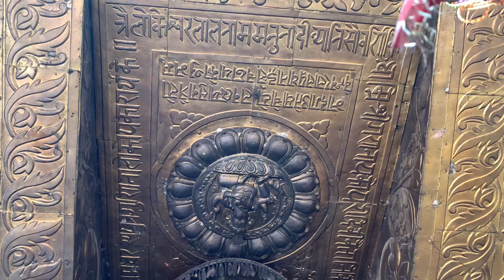SURYABINAYAK GANESH TEMPLE BHAKTAPUR | Nepal Travel | Hindu Temple | सुर्यविनायक गणेश मंदीर भक्तपुर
Suryabinayak temple is the Hindu temple of the Lord Ganesh located in the southern  part of the valley about 2 kilometres from the city  in the Bhaktapur district. It is on the top of the hill in the forest. We have to climb some steps to  reach the temple. The temple is in Sipadol and is surrounded by trees. Though the main shrine of the temple is small. It is one of the most beautiful temple of  lord Ganesh in Kathmandu valley as the location has added extra beauty to the temple. The open area is bounded by smell of fresh air and incense sticks.  It is a holy place many devotees visit this temple to offer their praying. The temple is mostly crowded on Saturday and Tuesday. Tuesday is the day of the week known as the day of the Lord Ganesh. Many devotees fast on the Tuesday of every week and visit here to offer their praying. Thank you...

Watch Other